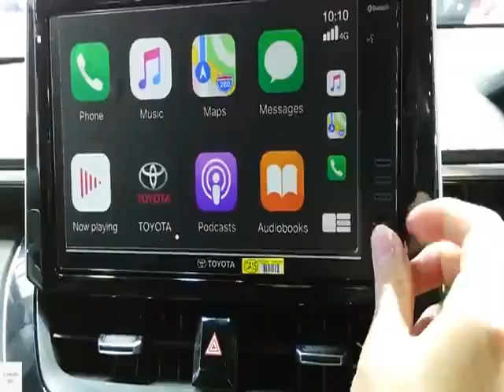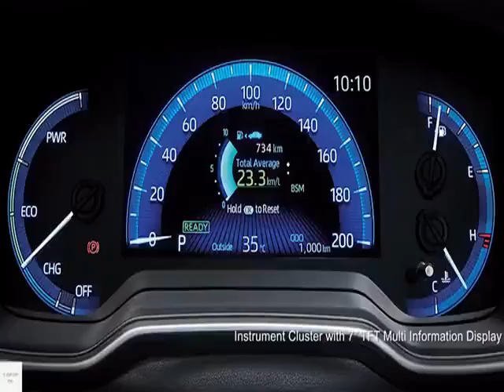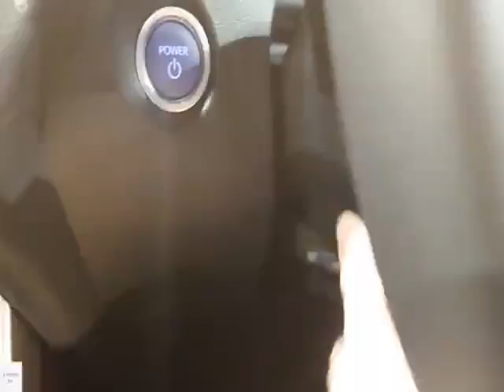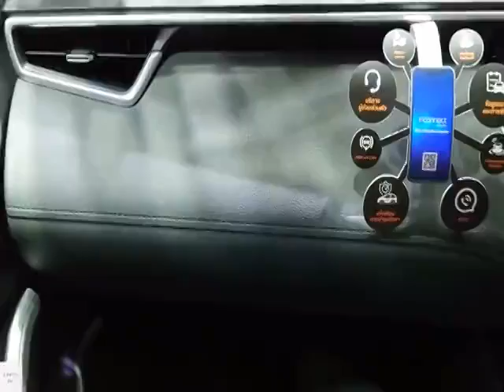2021 Toyota Corolla Cross HYBRID / Walkaround Exterior & Interior [Auton]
Toyota Corolla Cross is a compact crossover SUV. This was the first time from Toyota to use the Corolla Cross nameplate. It was unveiled in Thailand on July 2020 as a more practical and larger alternative to the C-HR and built on the same GA-C platform as the E210 series Corolla. The Corolla Cross is positioned between the C-HR and RAV4 within Toyota's crossover SUV lineup. the luggage capacity is 473-litre.

In term of engine, currently there are 2 engine choice available which are 1.8-litre Dual VVT-i In-line 4 petrol engine with 140 ps (138hp or 103 kW) paird to CVT automatic transmission with 7-speed manual shift and 1.8-litre In-line 4 petrol engine + electric motor (HYBRID) with 122 ps (121hp or 90 kW) paird to e-CVT automatic transmission. Both engine drive a front wheel only (AWD system might be available later). the one in the video is a top of the line HYBRID model with Toyota Safety Sense.

Engine Spec.
2ZR-FXE 1.8L DOHC 16 Value VVT-i N/A 4 Cylinder
Max.Torque.Output 142 Nm-Torque @ 3,600 rpm
Transmission. CVT Automatic
Drivetrain. Front-Wheel-Drive

Electric Motor producing 72 PS and 163 NM Torque.
Combine Total power output of 122 PS (90kW)